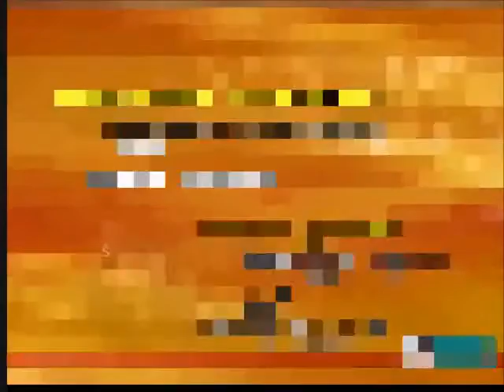Sheik Kasim & Babu Nadaswaram Simhendramadhyamam -Rama Rama Courtesy DD Pothigai